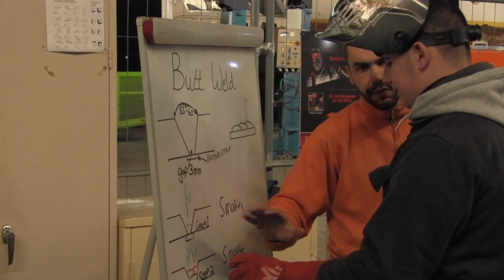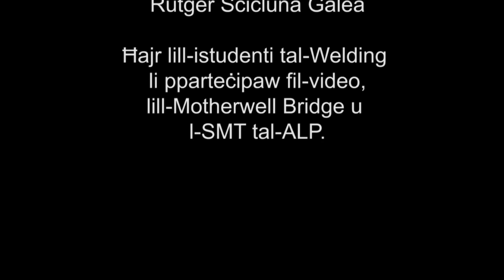Applied Learning at ALP - Welding Students at Motherwell Bridge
Video produced by Multimedia Students at ALP showing the various subjects being learnt in a practical way at ALP. Welding students attending a Level 2 Course at Motherwell Bridge.